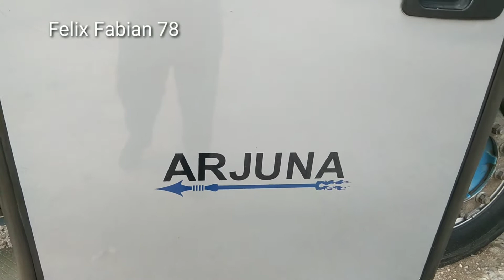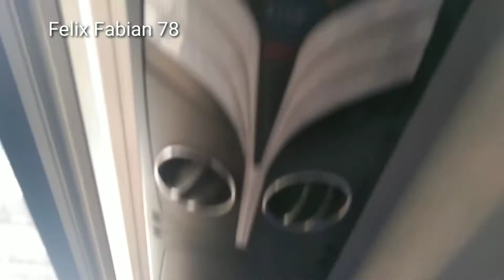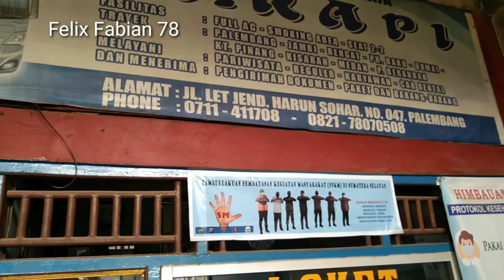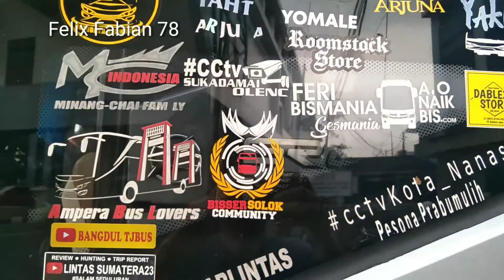Arjuna - Bus PT RAPI Bernuasa Biru‼️Mobil Nyaman Untuk Jarak Jauh‼️Sopir dan Kru Ramah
PT Raja Perdana Inti - RAPI melayani pengiriman paket .Sehari di berangkatkan Dua bus dari Palembang ke Medan .  Jam 10.00 dan Jam 16.00.
Penumpang selalu ramai naik bus Rapi. Bus PT Rapi perlu menambah bus Tronton masuk ke Palembang